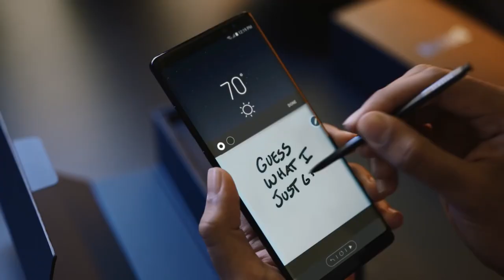Growing Up | Samsung commercial making fun of Apple removing headphone jack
2017 Samsung: "Hahahahah Apple! Got rid of the headphone jack!"
2019 Samsung: "We're getting rid of the headphone jack. Delete all of our videos making fun of Apple!"